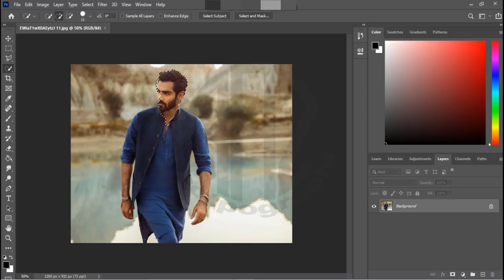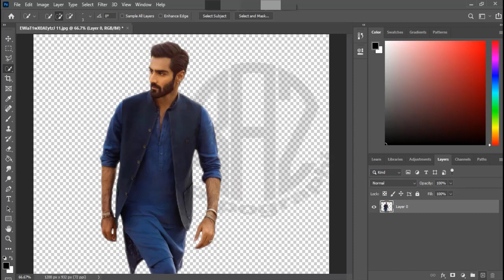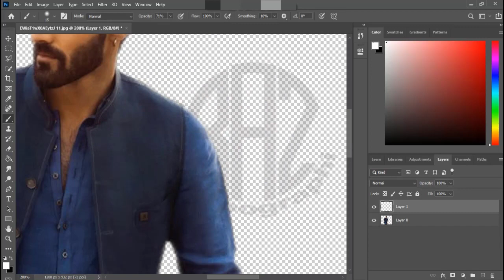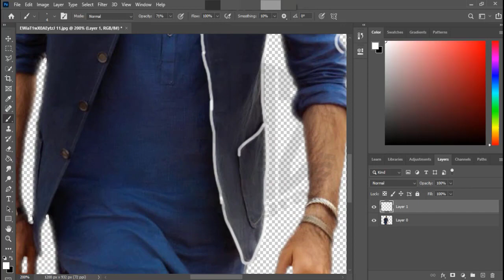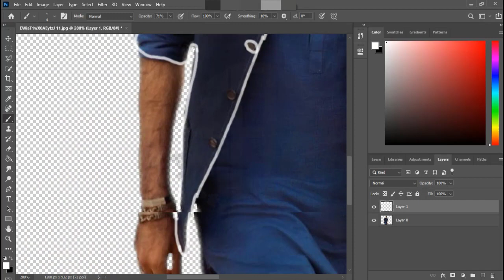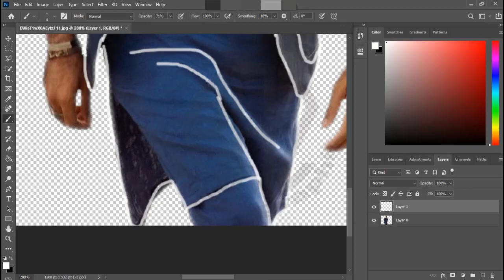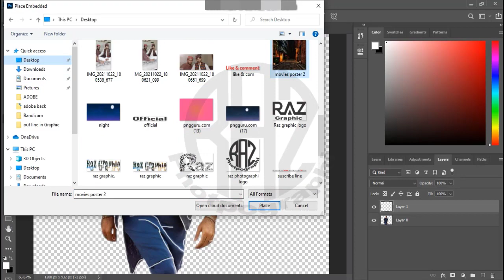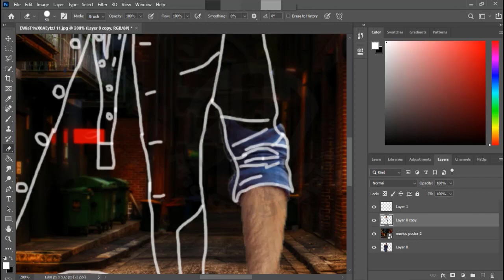How to Create Invisible clothes using lines Effect by Raz graphic design & photography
We will see how to use line art to achieve invisible cloth look. Also known as clothes' effect but personally I think invisible cloths sound like sci-fi gadget. so I like that a bit better.
Actual effect is super easy, anyone can do it. All you have to do is select proper images.
I have shown 2 different ways you can use this effect in photoshop, one is invisible effect and other is
How to Create Invisible clothes using lines Effect

proper line art. Not only that but once you do all the drawing, I well show you how you can
do many many different things with this photo effect without spending much time.
Try to add different variation to this tutorial and don't recreate the photo effect as I did exactly
I hope you learn something from this photoshop tutorial, have a good day.